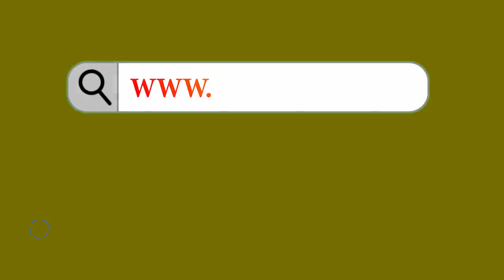Lucknow- सुभासपा महासचिव अरविंद राजभर EXCLUSIVE - राजभर जी ने पिछड़ों की राजनीति की लकीर खींची'